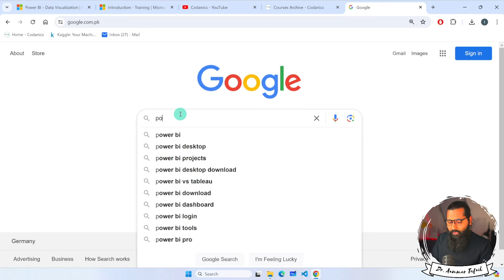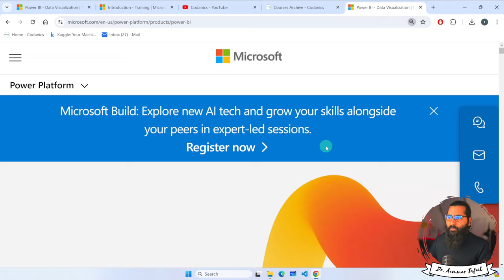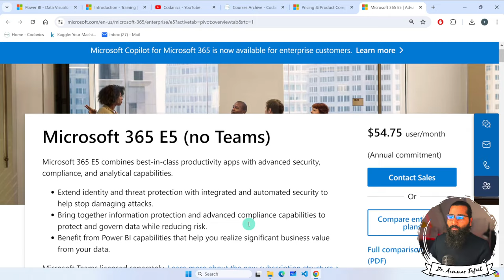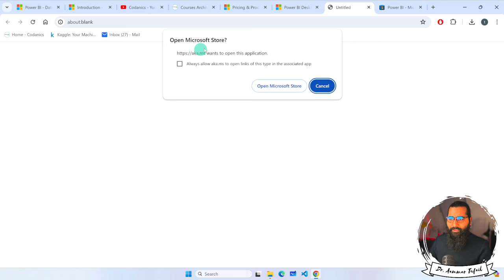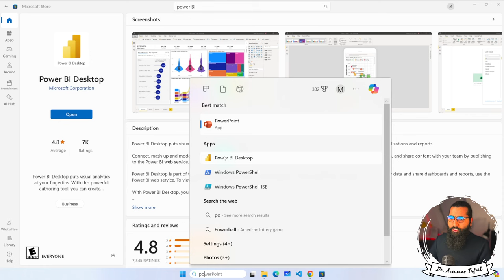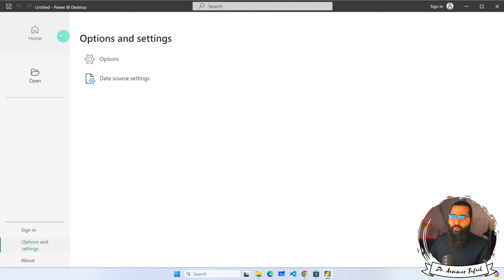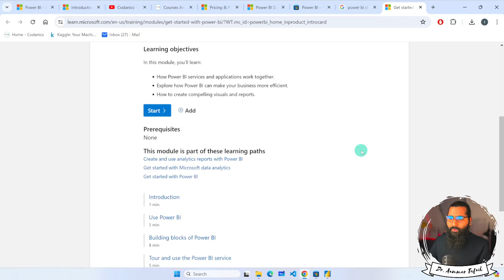1.4. Install Power BI Desktop | Power BI tutorials for Beginners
Video Description:
In this Power BI tutorial, we will go through the simple steps to download and install the free Power BI Desktop tool on your Windows or Mac device.

Power BI Desktop acts as the design surface for creating stunning reports, dashboards and visualizing your data insights. It also allows you to connect, cleanse and transform data from various sources before analysis.

Some key things covered include:

Navigating to the Power BI official download page
Checking system requirements
Downloading the correct installer for Windows/Mac
Running the installation file
Launching Power BI Desktop app
Understanding the basic ui layout
Setting up a data gateway
By the end of this tutorial, you will have Power BI Desktop installed on your machine and be ready to follow along the complete beginner training series.

Making data analytics accessible to all in Urdu/Hindi.